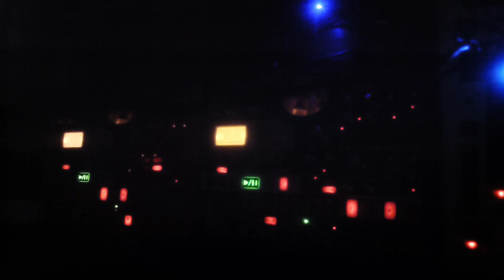Live House (EMX+ESX)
Electribes are a great live tool in any set...and so easy to use!